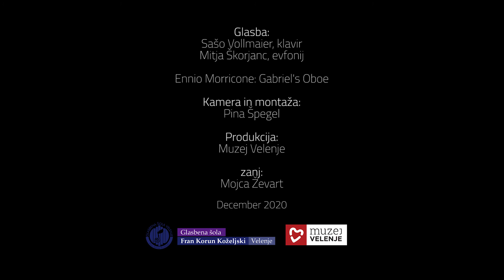Glasbena voščilnica z Velenjskega gradu - Sašo Vollmaier in Mitja Škorjanc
Srečno 2021 vam voščimo s skladbo Gabriel's Oboe, ki jo je zložil italijanski skladatelj filmske in klasične glasbe Ennio Morricone, zaigrala pa Sašo Vollmaier na klavirju in Mitja Škorjanc na evfoniju.
Glasbene voščilnice pripravljamo v sodelovanju z Glasbeno šolo Fran Korun Koželjski Velenje.
Sodelavci Muzeja Velenje vam želimo vse dobro! Naj vam novo leto prinese nove energije, novih uspehov, novih spoznanj … Predvsem pa naj vas čez naslednjih dvanajst mesecev spremljata dobro zdravje in dobra volja!